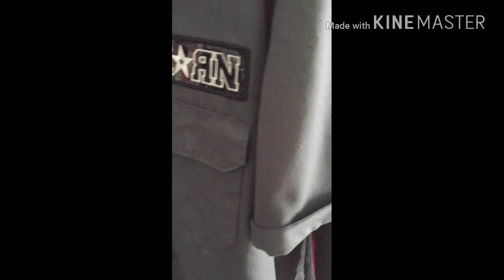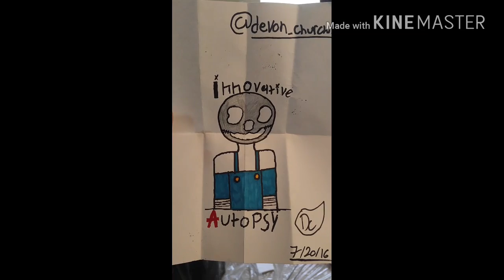Vlog #5 super cool package in the mail on this one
Got some fan mail, New projects in the works, and more stuff came for the .5 Corey Taylor outfit.

Facebook.com/Innovative-Autopsy